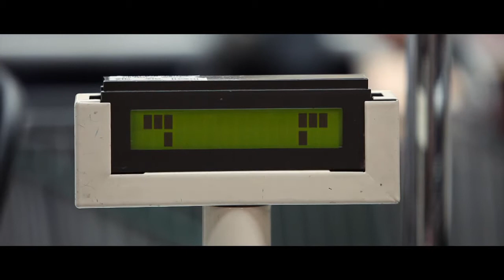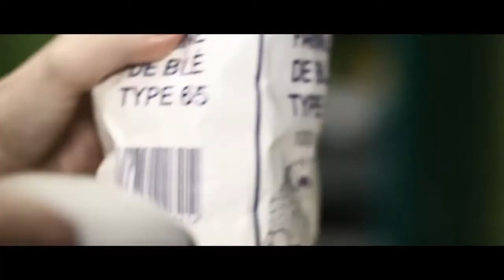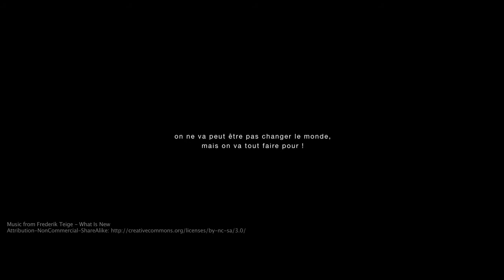Présentation de l'Agorae Lyon par GAELIS